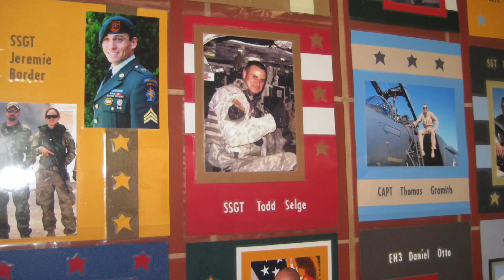Minnesota Red Cross Military Hero 2016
On May 6, Mike Clark received the American Red Cross Minnesota Region's 2016 Military Hero Award for supporting the needs of people in the armed forces. “It gives me an opportunity to connect with people that are just really down to earth,” says Mike. “And they’re really thankful for knowing there’s somebody out there who cares about them.” Filming and production of this video was graciously donated by Patterson Companies, Inc.